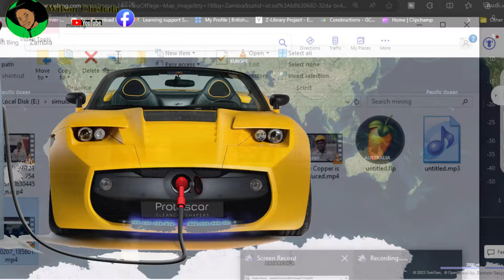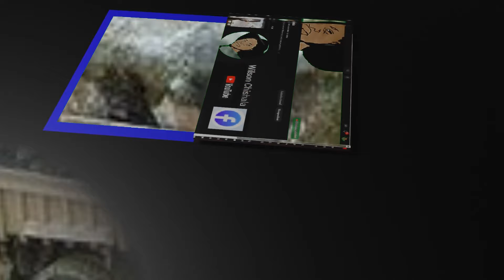New Copper Mine Found Zambia breakingnews PF vs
Wilson Chishala.
 We explore the ground-breaking discovery of Zambia's vast copper deposit In Mingomba area by KoBold Metals. It will be the largest copper mine in the world and its deposits will last for over 100 years of copper extractions. Zambia's copper wealth with cutting-edge AI technology funded by Bill Gates, Jeff Bezos And Jack Ma. Bill Gates and Jeff Bezos-backed startup discovers large-scale copper deposit in Zambia.